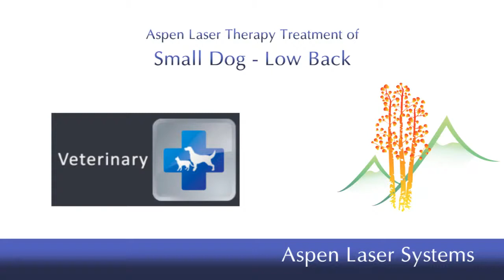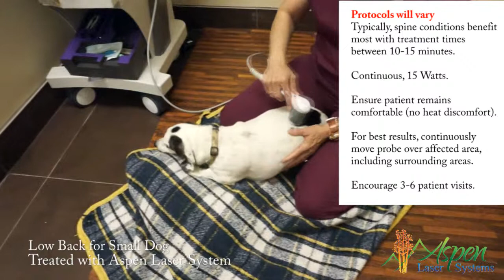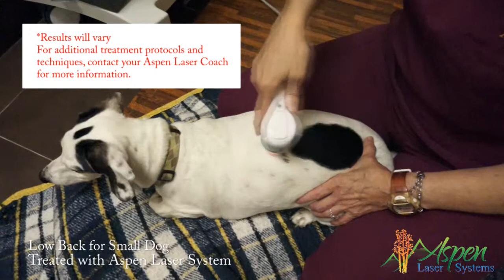Veterinary Laser Therapy for low back in small dog - Aspen Laser Systems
Veterinary Laser treatment for low back pain in a small dog.

Aspen Laser Systems offers variable wattage Laser System for Veterinarians at any price-point with power ranging from 3 Watts to 60 Watts.

Visit our website for clinical studies, benefits of Laser Therapy Treatments, and more information on how your patients and business can benefit from offering Class IV Laser Therapy in your practice!